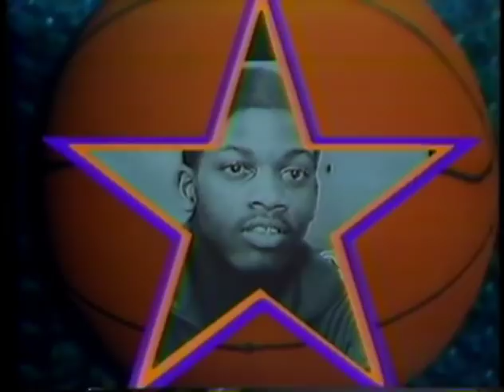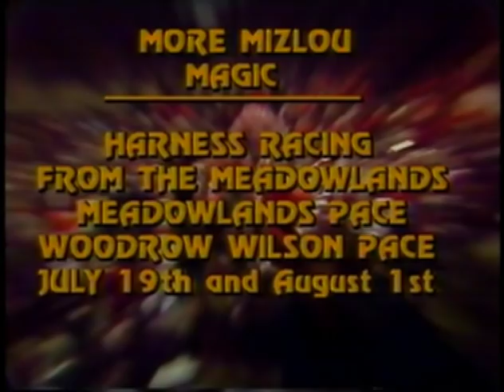Indiana vs Purdue - 3/21/1979 - NIT Championship Game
This game is already on the profile, but this is MUCH better quality video and audio, so watch this one instead. After a relatively disappointing regular season for Indiana, they end up taking a bid to the NIT, where they defeat Texas Tech, Alcorn State, and Ohio State en route to the NIT Championship Game. There they meet the Purdue Boilermakers, who somehow got sent to the NIT despite finishing in a three-way tie for the Big Ten regular season title.

Lots of future pros on the floor in this game --- Joe Barry Carroll, Jerry Sichting, Mike Woodson, Butch Carter, Randy Wittman --- and yet this game is like a glacier fight, especially during the last four minutes where there was just one basket scored. Fascinating to watch this in full color without a lot of screen interference, though. Bob Knight also with one of his better sport coats in this game.